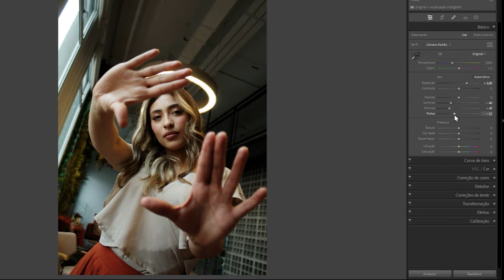A Canon T100 é uma boa câmera? 🔥🔥Impressões e recomendações do Zang 🔥🔥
Você quer comprar uma câmera, já notou que a Canon T100 é a câmera mais acessível e está com dúvidas se ela realmente dá conta do recado? Então vamos pra esse vídeo onde o Zang vai te apresentar os prós e contras, mostrar fotos, avaliar o alcance dinâmico, entre outras coisas a mais.

A Canon T100 é a câmera mais barata que você pode comprar nova em uma loja nos dias de hoje. Ela tem configurações modestas, e será que ela vai bem para fotografar profissionalmente? A lente do kit (18-55) vai bem com ela? Ou será que é um investimento que não vale a pena?

BlackMagic Pocket 6K PRO
Lente Canon EF 16-35mm F/2.8 L USM II
Lente Sigma EF 24-70mm  F/2.8 DG ART
Microfone Lapela SONY UWP-D26